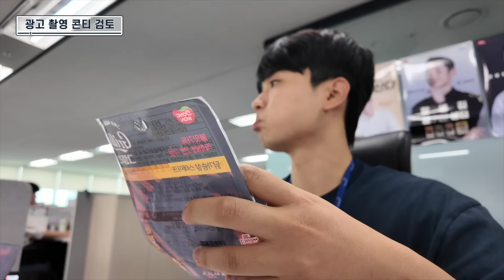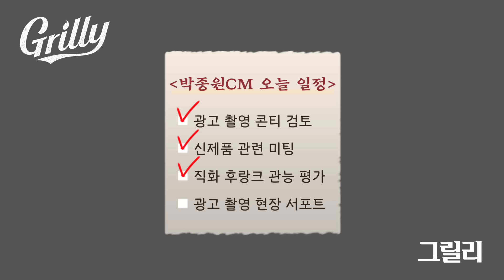[이 구역 주인공은 나야 나😎] 불 맛 가득🔥 열정 가득❣️ 그릴리 CM 브이로그 (특별출연 국민 삐약이🐥)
내 스타⭐한테 그릴리 먹인 썰 푼다💘

나를 빼고 햄🥓을 말할 순 없지😎
식품회사 마케터는 뭐하냐구요?🧐
마케터의 하루를 쏙쏙 알아보는🔍
🌟동원F&B 그릴리 CM 브이로그🌟

사람들은 그릴리 직화로만 굽는 줄 알더라👀,, 그거 다 내 열정이야🔥🔥
그릴리 마케터 박종원 주임과 함께하는 브이로그🎬
국민 여동생 신유빈 선수🐥 광고 현장까지📽️
그릴리 마케터의 하루를 함께하시죠❤️

🧨주의🧨 영상 보고 바로 그릴리 싹슬이 하러 갈지도 몰라요🤭